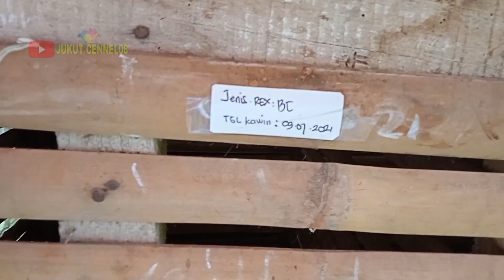TIPS CARA MEMBUAT TANGGAL LAHIR UNTUK KELINCI TERBARU 2021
salam sukes

JUDUL : TIPS CARA MEMBUAT TANGGAL LAHIRAN UNTUK KELINCI TERBARU

ini sekedar berbagi pengalaman saja kawan semoga bermanfaat yah

dan bisa di praktekan trimakasih kawan

YT JUKUT CHANNEL08

FB ALPIAN HASBY

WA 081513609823